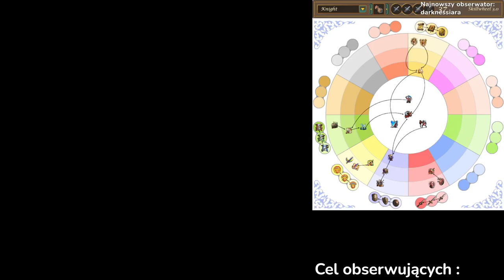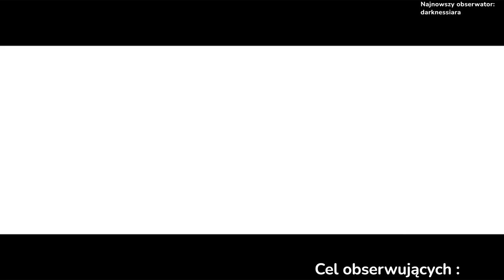Koniec kampanii przystani! kampania HoMM 5 #5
W tym odcinku, który zresztą jest wycięty z pełnego zapisu live, zakończymy kampanię przystani!

- zostaw obserwację a będziesz dostawać powiadomienia odnośnie transmisji live!